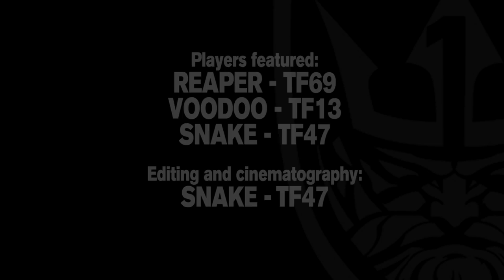Task Force Neptune Airsoft Team @ Greenzone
Task Force Neptune @ Greenzone

Check out this new video featuring members Snake (POV), Reaper and Voodoo. In this video we are hitting up Greenzone Combat in Armagh. Plenty of action and team movement so give it a watch and let us know what you thought of it in the comments.

Editing and Cinematography was done by Snake. He done an amazing job on this one so show him some love and check out his personal channel

If you enjoyed the video it would be great if you could leave a like, comment or even subscribe and If you want to find out more about Task Force Neptune you can follow us on the following social media sites: